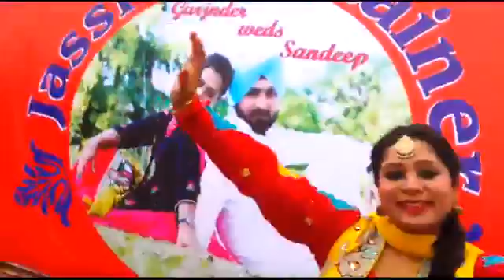Event's organisation and celebrities management(31)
🙏🏻 *A to z service's all India* 🙏🏻
⚡company to trust
⚡Company to NGO
⚡company to company
            🤝🏻Event's🤝🏻
⚡Modeling
⚡Print shoot
⚡Wender shipping
⚡TV advertising
⚡Rod shows all India
⚡Production house
⚡Woll painting
⚡Mixture Event ⚡artists management
⚡Celebrate management
⚡Sports Event
⚡Conference Event
⚡Promoting& ⚡marketing
⚡Production lunching
⚡Canopy activities
⚡Display Event
⚡Business meet
⚡Radio public city's
⚡Coll centre
⚡SMS sending
⚡Email sending
⚡Data entry
⚡Inbound and outbound coll center
🙏🏻More services..👌🏻
⚡Manpower
⚡Celebrity
⚡Transport power
⚡Hostess
⚡Models
⚡Actress/actor
⚡Anchor
⚡Singer
⚡Dancers drop
⚡Band
⚡DJ
⚡Rod show
⚡Excavation
⚡Wadding planning
⚡Birthday party ⚡planning
⚡New year party
⚡special events
⚡Nukadh natake
⚡Comedian
         🙏🏻Other 👌🏻
⚡Property deal
⚡Web canal advertising
⚡Email advertising
⚡SMS advertising
👉🏻Much more information about
👉🏻Email use :-Luckyrai.baba@gmail. Com
👉🏻Skype use :- Lucky. Rai911

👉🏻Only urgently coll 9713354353